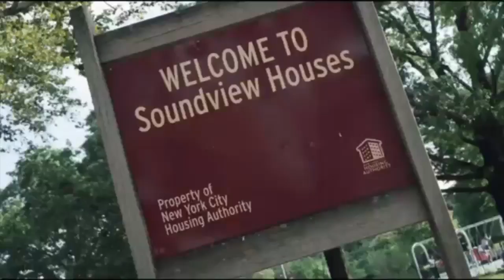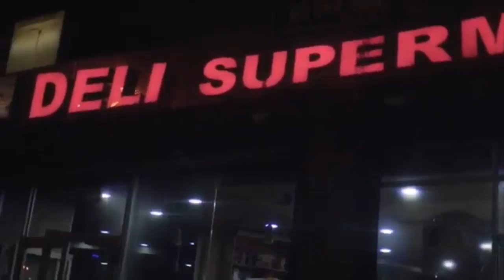THE CHOPP SHOP RADIO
The Chopp Shop Radio/Podcast  based out of Providence Rhode Island is under the Wu Tang Dj Coalition. We have the realest interviews with popular underground artist and the latest in underground music videos.
Host: Kash, Nahbi Reality, Bx Yung G'z, Deus,
Watch Live Every Thursday 6:30-8pm EST